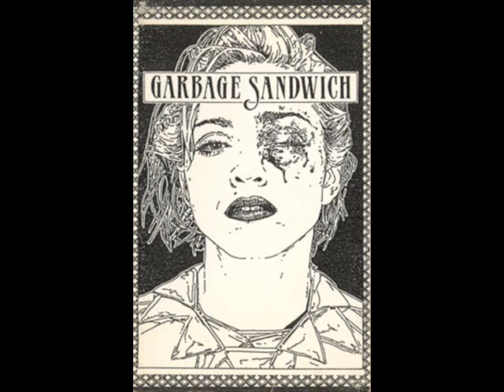The Haters - Don't Listen To Me